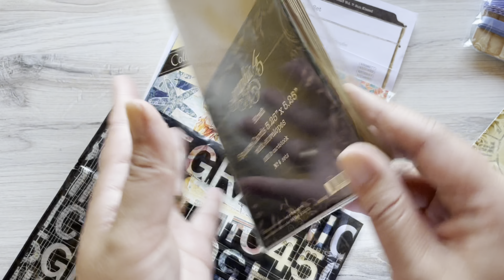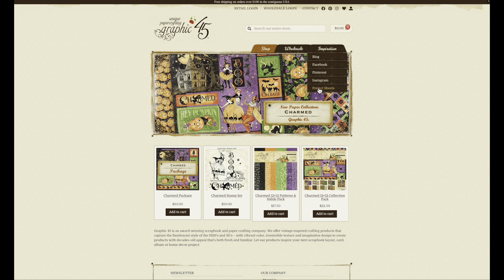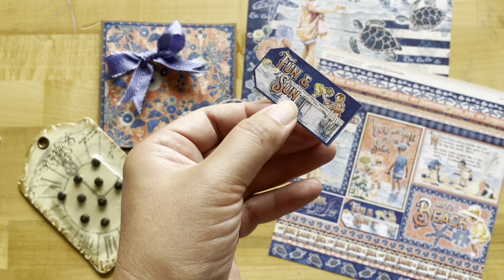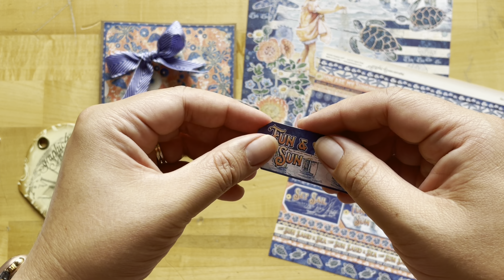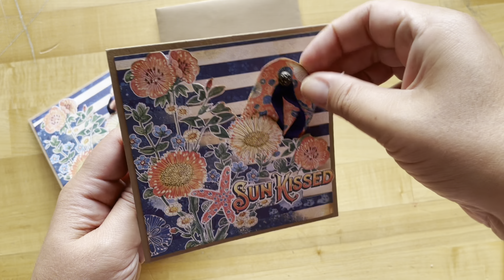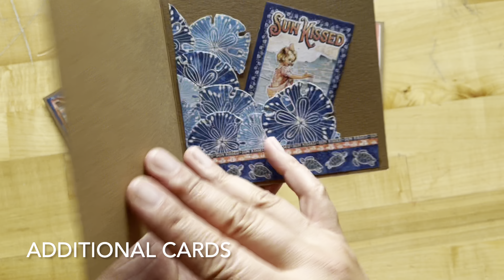Pocket Style Card Set Tutorial - Sun Kissed - Card Kit Vol 07 2023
Sun Kissed Card Kit Includes:
Sun Kissed 8" x 8" Paper Pack (24 double-sided sheets included 3 each of 8 designs)
Graphic 45 Trim - Bon Voyage & French Blue
Antique Brass Stamped Metal Brads
G45 Card & Envelope 5.25" x 5.25" - Kraft (6 each)
Project Sheet
Bag

With the season of sunny weather upon us, you’ll love the images and patterns of this Collector’s Edition, Sun Kissed. Seashells, turtles, the ocean, and children playing will pop off the pages of this collection. For this Card Kit, we’re creating flip-flops that open to become mini-cards, pockets, and inter-active slider cards – all things that will remind you of one of our favorite seasons. Have fun creating these detailed cards!

Cards by Nancy Wethington
Tutorial by Charee Filimoehala

We have added more benefits for subscribers, including exclusive collectors buttons with each kit.

*The discount is not eligible for subscriptions/kits and cannot be combined with other coupons.

Orders will ship out right away and will no longer be consolidated with the kit orders
*Please note that the discount is not eligible for G45 subscriptions/kits or to be combined with any other coupons.

Exclusive collectors buttons with each kit
Step-by-step full-color project sheets
Video Tutorials
Albums & Cards designed by Maria Cole, Nancy Wethington and Carla La Vera

••• Subscriptions are typically processed during the first week of each month.

0:00 - Introduction
2:36 - Card 1
10:55 - Card 2
16:48 - Card 3
21:17 - Additional Cards